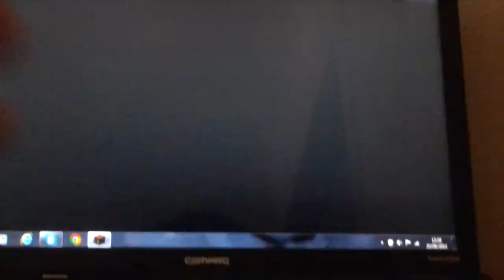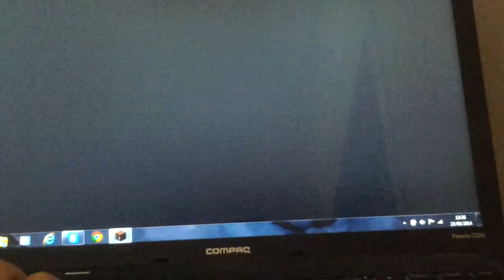Lemon OpPrison ep1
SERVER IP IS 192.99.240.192